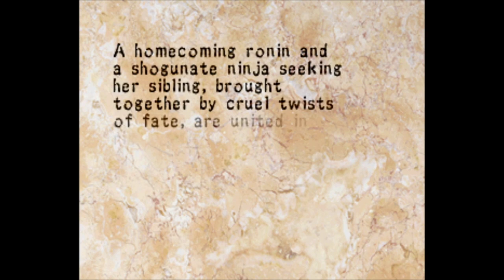Foxmarine Fears Soul of the Samurai - 08(Final)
I screw up while saving Japan part 2. Enjoy your Halloween though!

Audio:
Pixel art and animation by Foxmarine